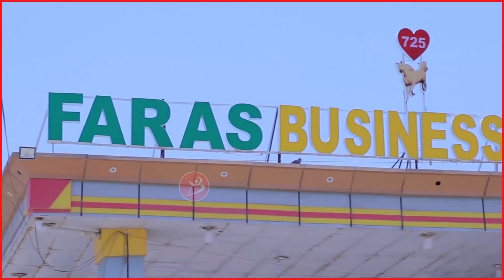Ninka Rubuc Qaada Kaa Iibsada Wuu Ka Qalalayaa Ee Madaxwayne Waxanu Ku Leenahay" Shirkada Faraska